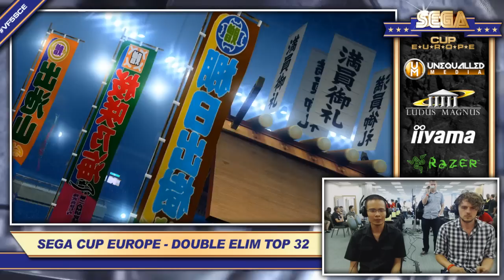VF5 Sega Cup Europe 2013 • Top 32 • Double Elimination Stage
Unequalled Media & Ludus Magnus are proud to present The Virtua Fighter 5 Final Showdown Sega Cup Europe 2013 Tournament, Saturday August 3rd 2013 at the Dugdale Centre 39, London Road, Enfield. EN2 6DS United Kingdom.